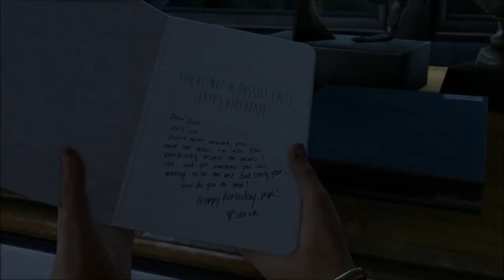The Last of Us Remastered Gameplay Part 1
This is Gameplay of the remastered version of The last of us. ill be doing a lot of other games as well